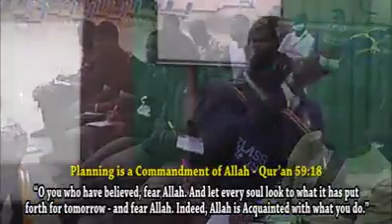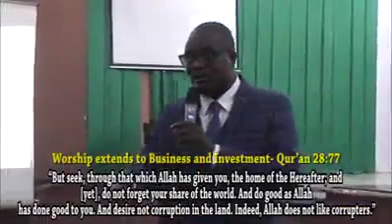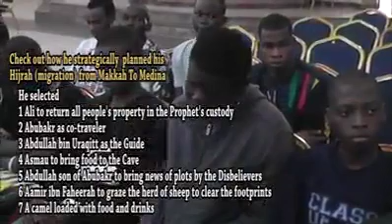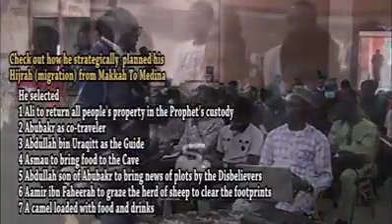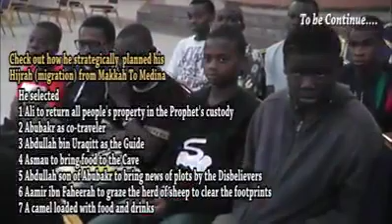PART 2 CHOOSE AND WIN YOUR OWN BATTLE BY DR ABDULHAKEEM ABDULLATEEF 2